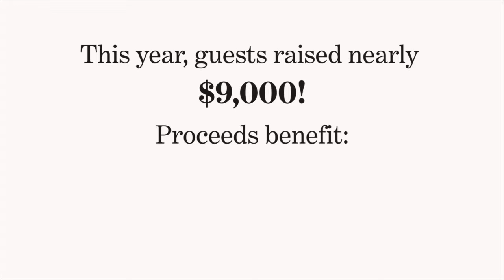Animal Art Expo 2015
The annual Animal Art Expo is hosted by Seneca Park Zoo's Chapter of the American Association of Zookeepers. This year featured an incredible array of art by a variety of the Zoo’s animal artists, with large crowds vying for their favorite pieces.

Proceeds from the sale of these masterpieces support conservation initiatives, keeper staff advancement and animal enrichment items. Thank you to everyone who came out to support the Zoo for this fun evening!